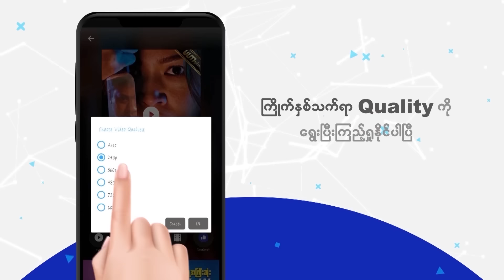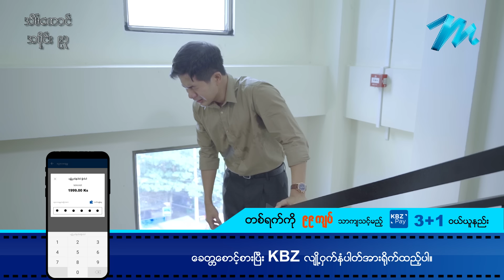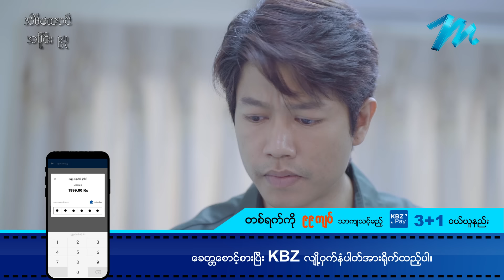💍အိမ်ထောင်-The Marriage💍Mini-Episode - 93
ငါ့ကိုခွင့်လွှတ်ဖို့ ငါမတောင်းဆိုရဲပေမယ့် ငါ့ကိုနားလည်ပေးဖို့ငါတောင်းဆိုပါရစေဟာ...

💍အိမ်ထောင်-The Marriage💍Mini-Episode - 93 - ကျော်ထက်အောင် ၊ ညီထွဋ်ခေါင် ၊ ဗညားဘုန်းပြည့် ၊ ချောရတနာ ၊ ထက်ထက်ထွန်း ၊ ရတနာဗို ၊ မေတိုးခိုင်

ယခုဗီဒီယိုသည် မဟာမှ တရားဝင် မူပိုင်ခွင့်ရယူထားပြီး မဟာ အပလီကေးရှင်းတွင် တင်ဆက်ထားသော အိမ်ထောင်  ဇာတ်လမ်းတွဲအတွက် အရောင်းမြှင့်တင်လိုခြင်း ရည်ရွယ်ချက် သက်သက်ဖြင့်သာ ယခုချန်နယ်တွင် တင်ဆက်ထားခြင်းဖြစ်ပါသည်။